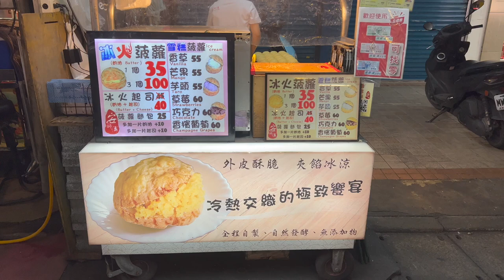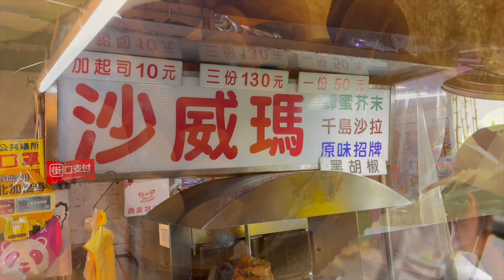5樣夜市小吃美食料理-台灣美食/Taiwanese Night Market Food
5樣夜市小吃美食料理-台灣美食/Taiwanese Night Market Food#夜市小吃＃台灣美食＃夜市美食

這頻道會固定分享美食影片
喜歡我的影片請幫我按個讚👍